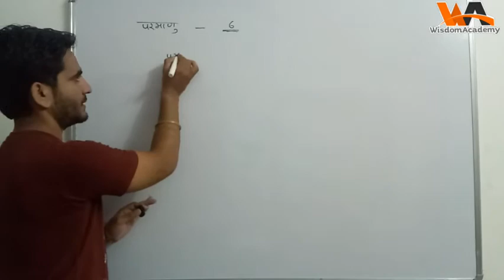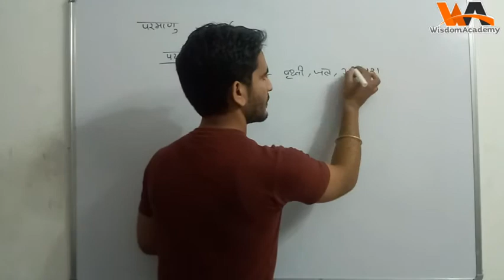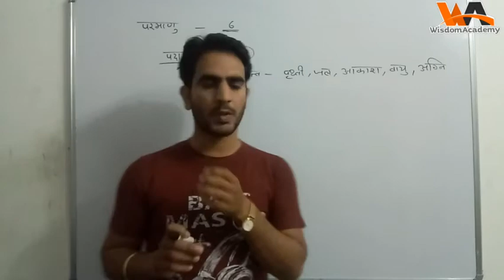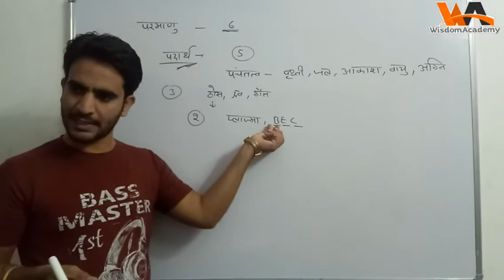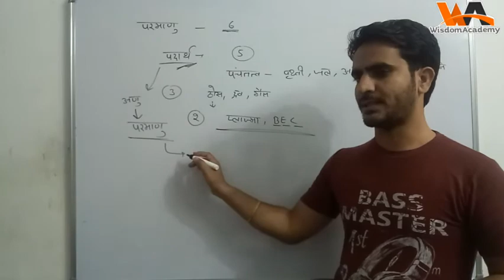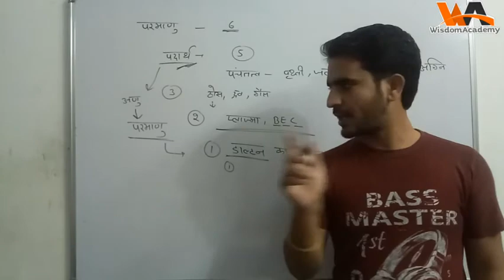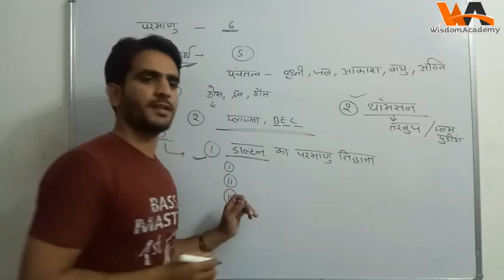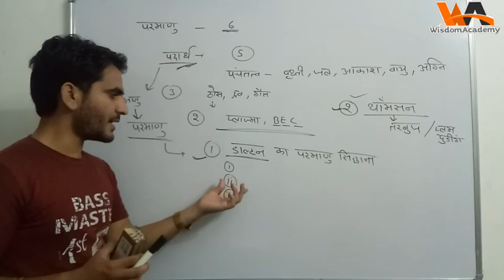परमाण्वीय भौतिकी Class-12 Physics